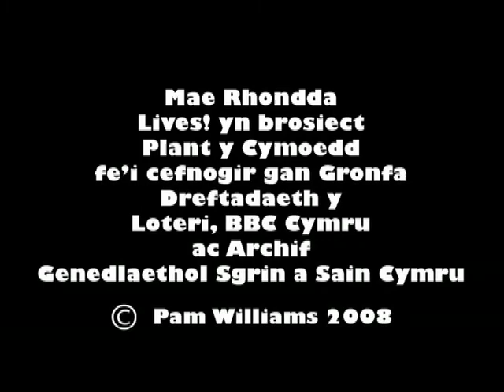My Grandmother, Pam WIlliams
My Grandmother used to be the one to lay everybody out in Dinas.